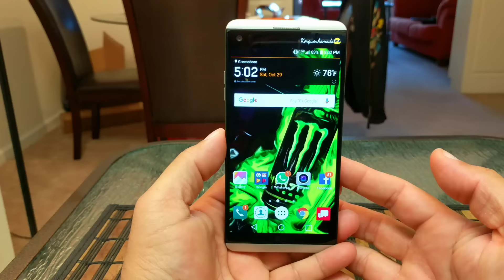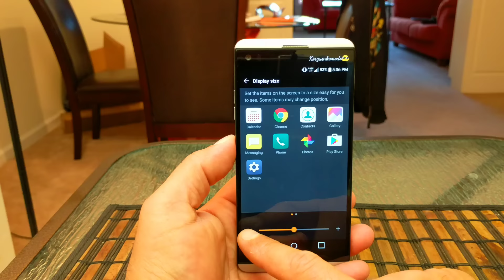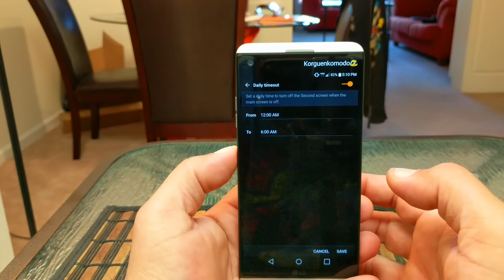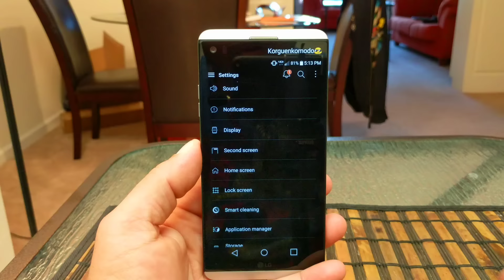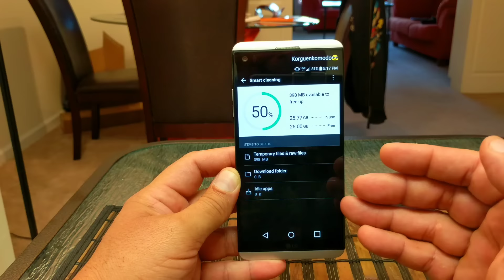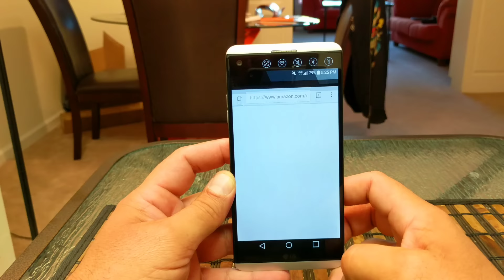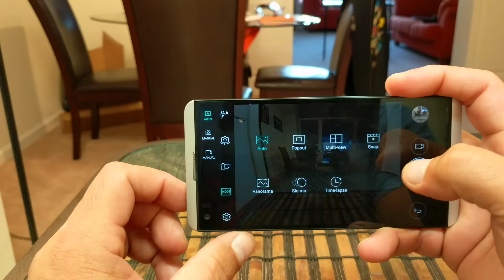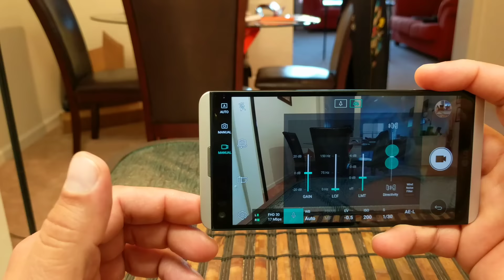*Filmado con el Pixel XL* - *Tour completo del LG V20 y todo lo que ofrece*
Sin duda alguna el software e interfaz de todo el telefono LG V20... ofrece muchisimo... practicamente cada seccion -- ofrece menus dentro de ellas y ni hablar de las funciones de grabacion con los microfonos y todo lo que ofrece la camara de este telefono en terminos de interfaz y software..

Pero por ahora .. siendoles bien sincero... no ha llenado mis expectativas en cuento a la calidad de videos... y fotos tampoco...

En varios videos que he filmado utilizando el LG V20 y los hemos puesto en el canal... observo una calidad pobre y carace de colores al igual que se ven pixelados...

Seguiremos haciendo pruebas... pero lo otro que mencionar es que la bateria por ahora no da buenos indicios de ser buena..

Seguiremos informandoles...
Salud mis panas!